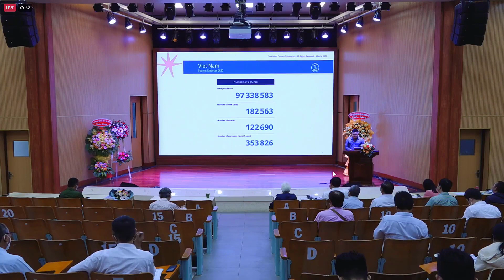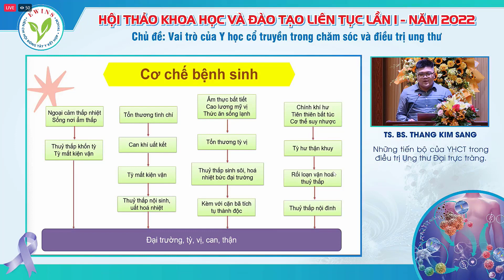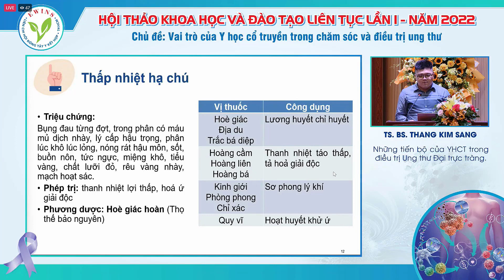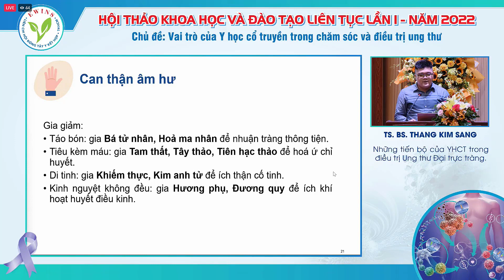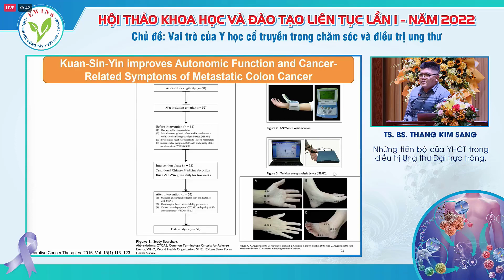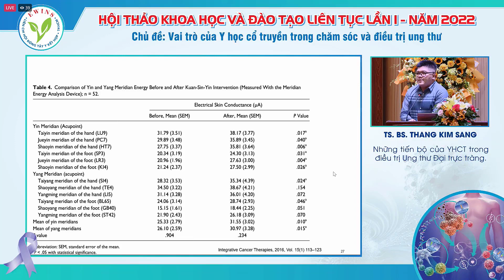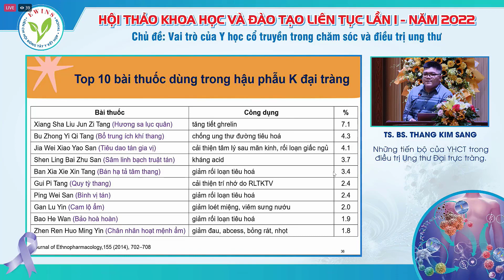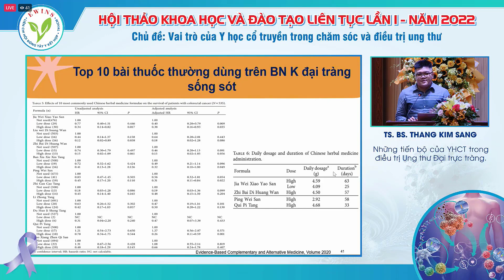Những tiến bộ của YHCT trong điều trị ung thư đại trực tràng. Ts Bs Thang Kim Sang